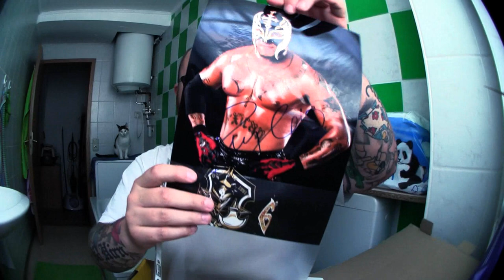Fettes Mega Deluxe FAN PAKET !!! | Hannes Schröder dreht durch :3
Nach dem Fanpaket von Biala haben ein paar Leute angefragt ob sie mir auch was schicken können. Einer davon war Hannes ... Ihr kennt ihr vllt aus den Streams und wenn nicht lernt ihr ihn jetzt kennen denn was ich da im Paket hatte hat mir fast die Sprache verschlagen. Vielen Dank an Hannes für dieses FETTE Mega Deluxe Fan Paket !!! :3
Mein Trainer Code : 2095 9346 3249 (ajvarscharf)

Viel Spaß